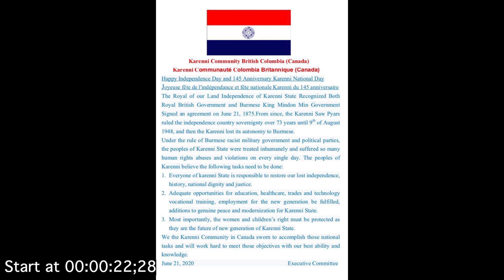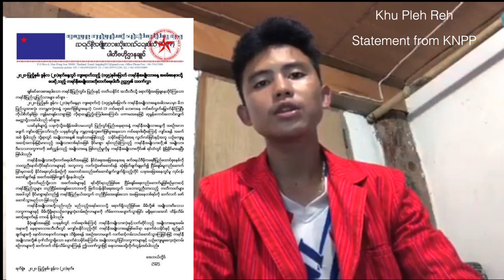145th Karenni National Day part 1 hosting by KTS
145th Karenni national day part hosting by KTS